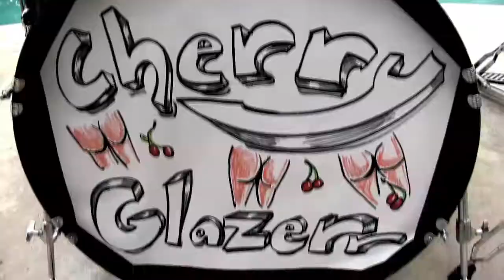Love Madly Clothing behind the scenes photo shoot featuring Cherry Glazerr's Teenage Girl